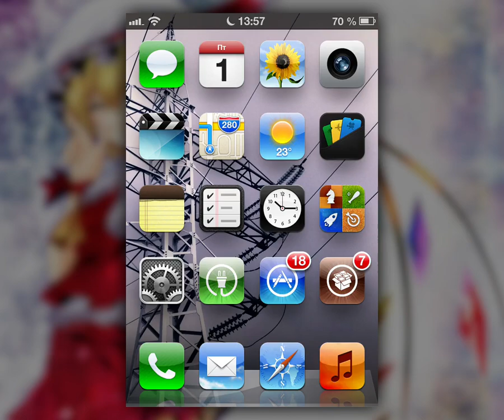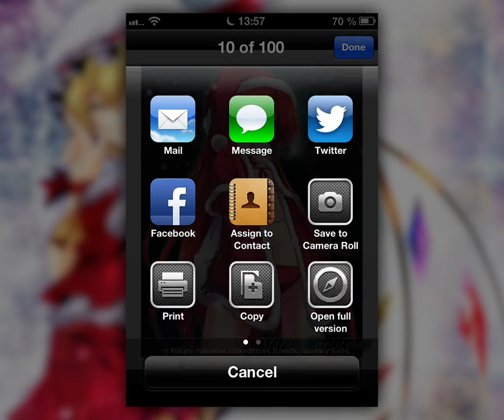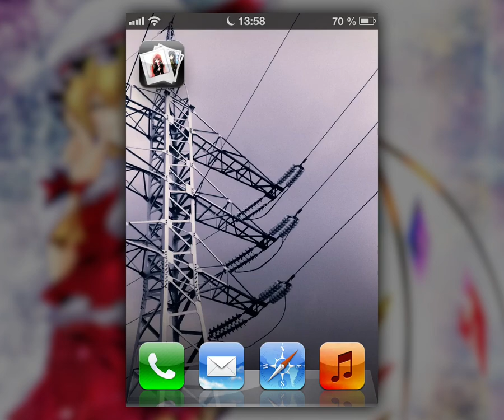GBBrowser Mobile Gelbooru viewer now on AppStore!